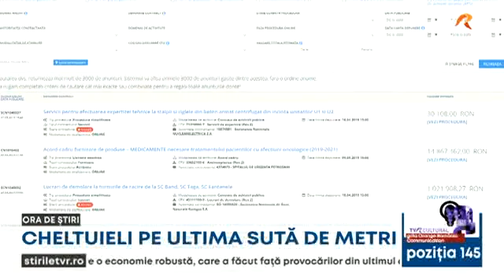Cheltuieli pe ultima sută de metri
Record de achiziții publice în ultima săptămână a lunii octombrie. Instituțiile statului s-au înghesuit să cumpere consumabile, dar și să încheie contracte de consultanță și pentru studii. Totul rapid, înainte să intre în vigoare ordonanța care limitează astfel de cheltuieli.